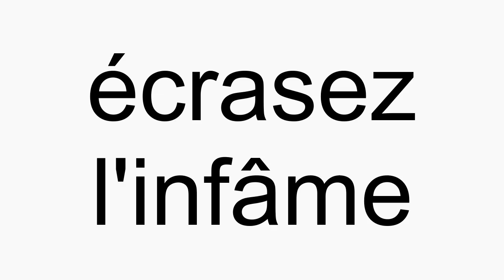How to pronounce ├⌐crasez l'inf├óme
├⌐crasez l'inf├óme American English pronunciation. How to pronounce ├⌐crasez l'inf├óme correctly. How to say ├⌐crasez l'inf├óme in proper American English.